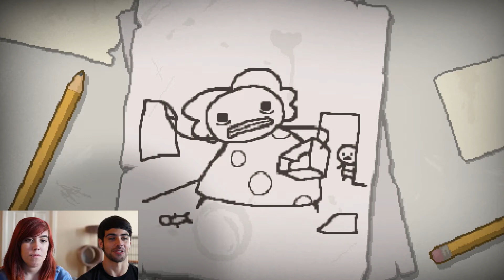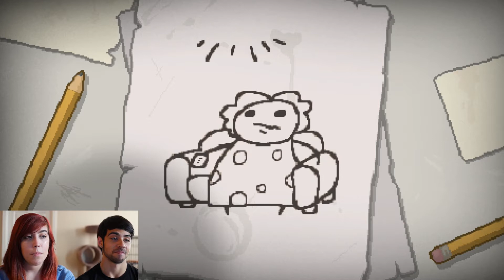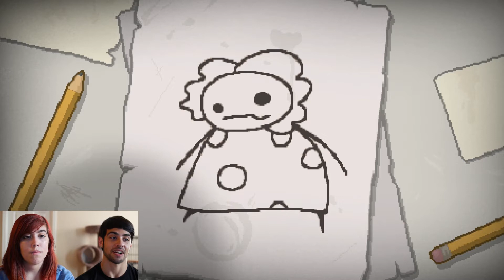The Binding of Isaac Afterbirth: Episode 1 - Call from God | Lozada Gaming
Michael and Felisha playing a new adventure as the lovely Isaac hiding from his mother in a basement.